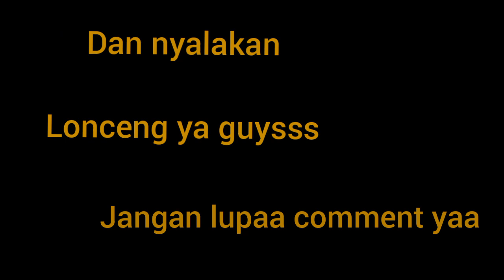MORNING INSTRUMENT // INSTRUMEN PENYEMANGAT // INSTRUMEN CREATED BY ANDRE // MUSIK KAUM REBAHAN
Bagii yg masihh rebahann di cek ini videonya guyss. Biarr kalian kerada smgtt
Musiknya ademm smgtt bikinn yg ngantukk jadi kesel guyss

Enjoy the video yaa guyss
Jangan lupa
Komen
Dan nyalakan loncengnyaa